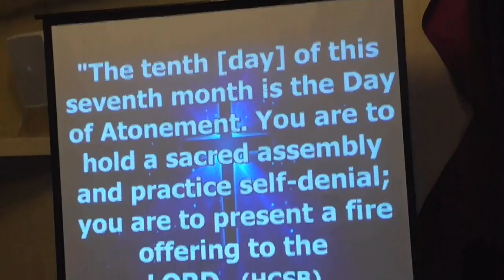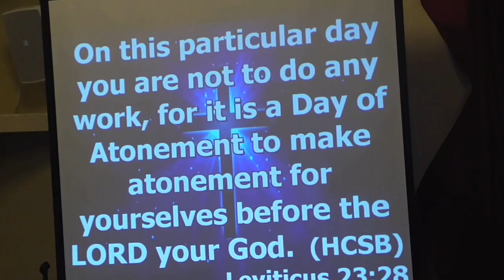Waterless Places Luke 11:24